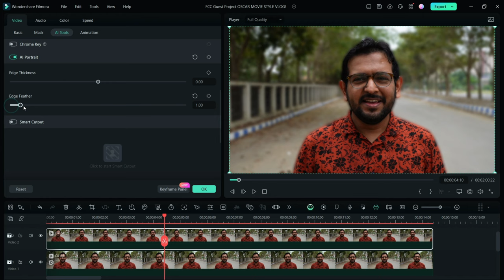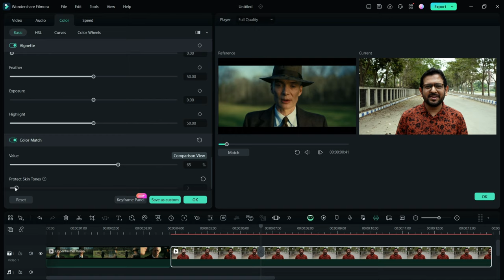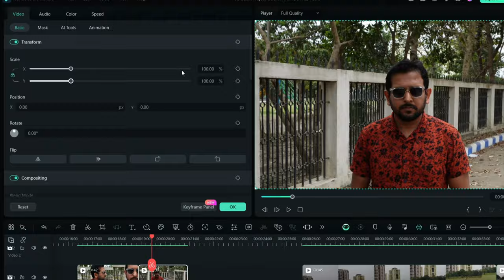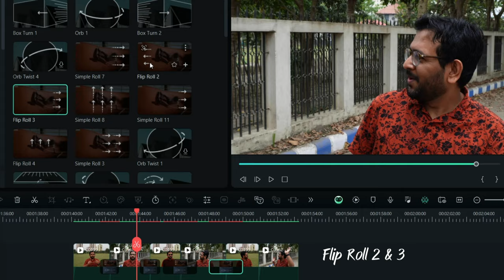How to Make a Professional Quality Vlog Like Oscar Winning Films | Filmora Creator Tips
The Oscars have recently announced the winners of this year's films. Did your favorite movie win? If you're interested in learning how to make a vlog like Oscar, check out this tutorial by @gadgetsportal , a talented participant from the FCC program. In this tutorial, you'll discover tips and tricks on how to enhance the depth of field, color grade like Oppenheimer, and move the camera like La La Land. All of this will be demonstrated using Filmora 13.

We want to see what you create so share your videos in the comment section with the tag

Ready to start editing videos? Wondershare Filmora 13 has everything you need!